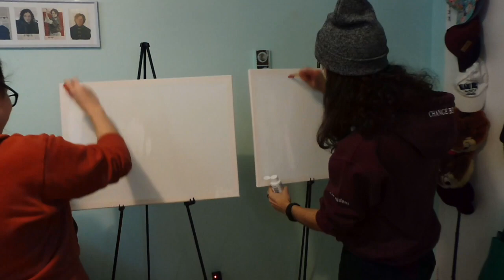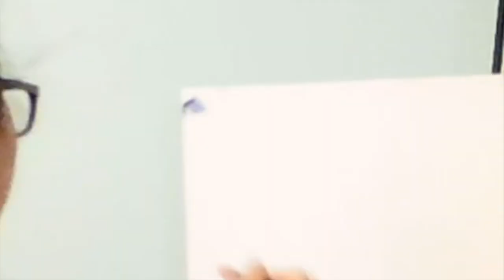Bob Ross Painting (Gone Horribly Wrong)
My friend Adrianna and I try to attempt a painting tutorial by the one and only Bob Ross. Now we really suck at art and this video vividly reflects that.